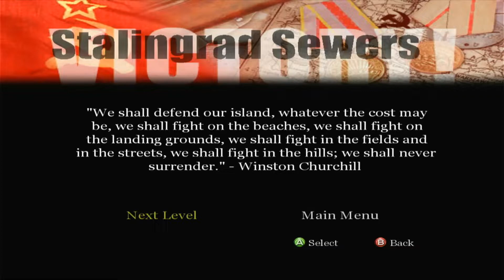Call of Duty Classic for Xbox 360 - Part 19